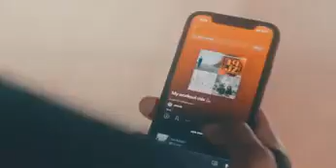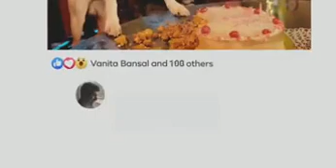Top 5 US Stock to invest for long term 2022 in INDMoney App | Fundamental Analysis Top 5 US Stock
In this video explain Top 5 US Stock to invest for long term 2022 in INDMoney App | Fundamental Analysis Top 5 US Stock
Video from Yoshops.com